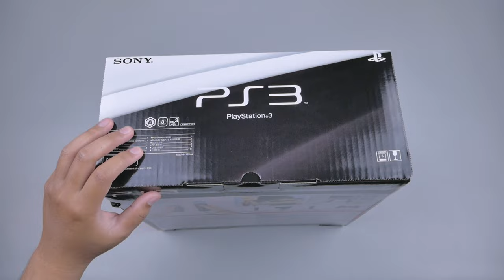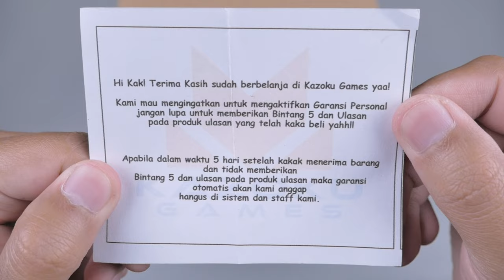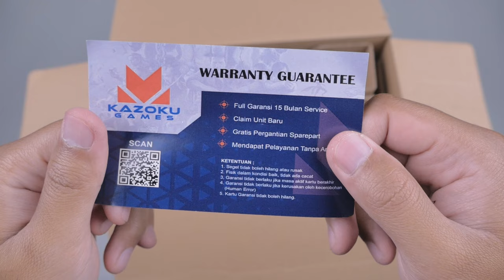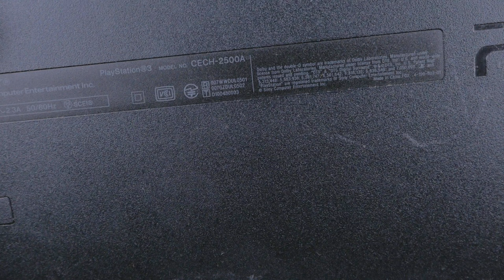Beli PS3 di Kazoku Games, Unboxing PS3 Slim Seri 25 CFW 160GB - PlayStation 3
Di video ini saya membeli PS3 Slim Seri 25 CFW di Toko Kazoku Games. Saya membeli di toko ini karena ada lumayan banyak yang request di kolom komentar. Saya membeli yang versi PS3 Seri 25 harga termurah dengan HDD160GB.
Semua yang ada di video ini tidak di endorse atau sponsor. Saya murni membeli nya saja.
Saya juga men-test PS3 ini untuk memainkan Game GTA V dan Game Original.
Bagaimana kah detail PS3 Slim Seri 25 CFW dari toko Kazoku Games?